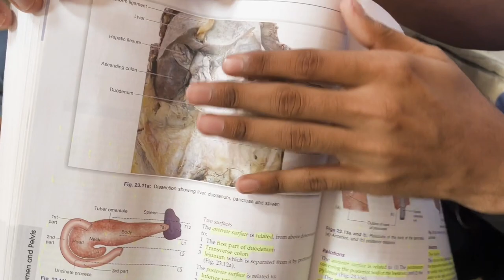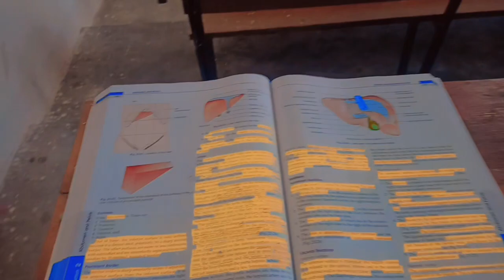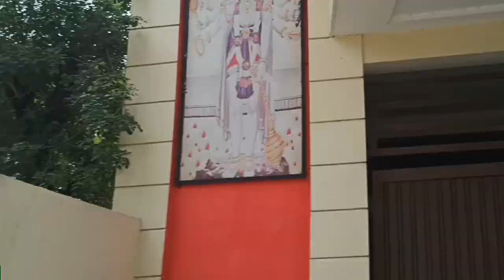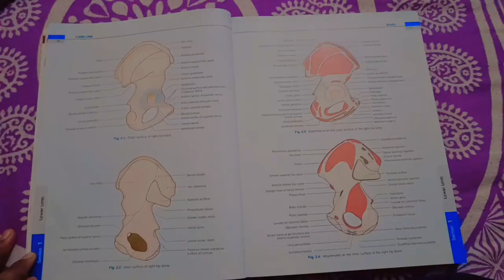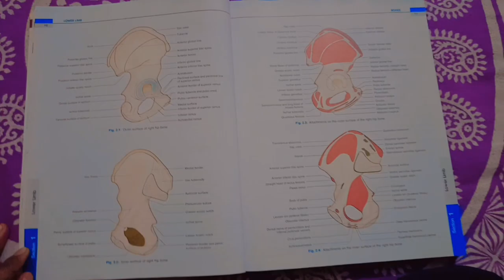test ka khauff in bmu😢 vlog 03 bams collegelife bmu doctor mbbs neet vlog rohtak jaat💪.